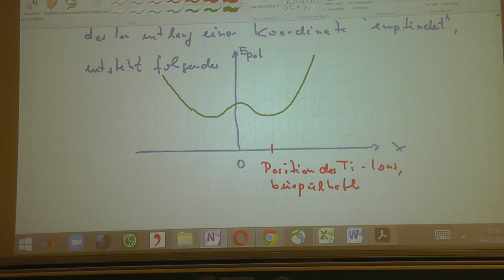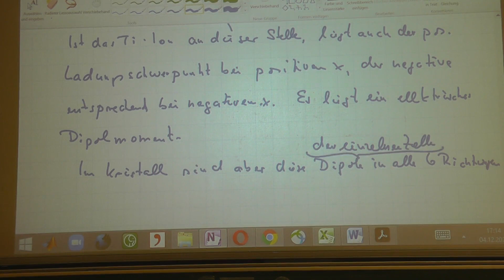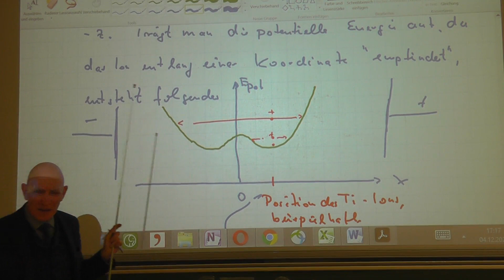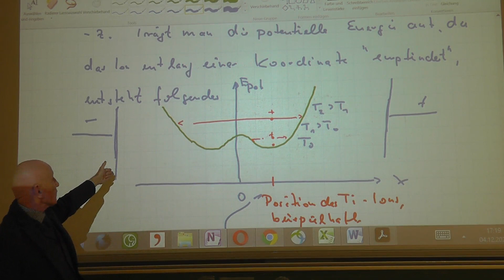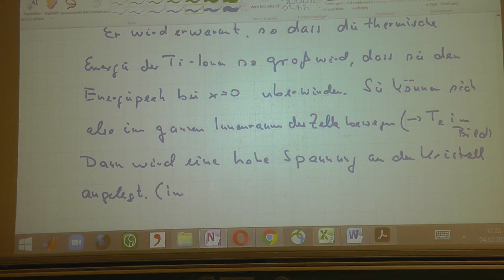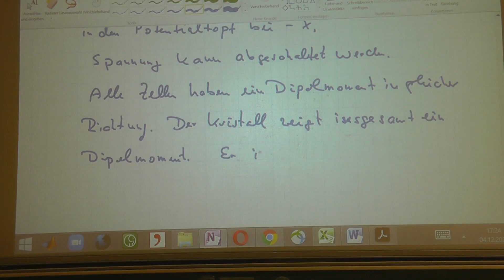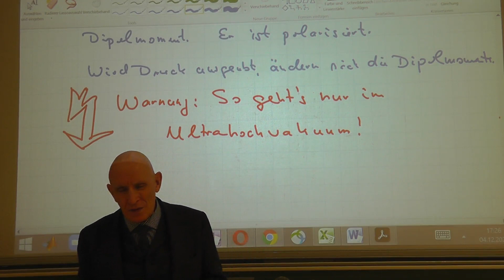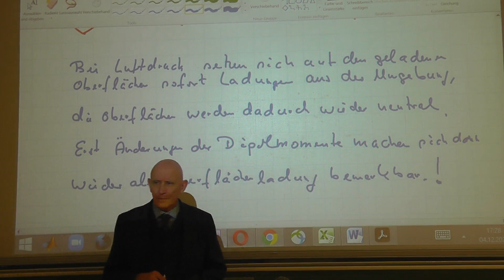ST08 05 Piezoeffekt bei Bariumtitanat